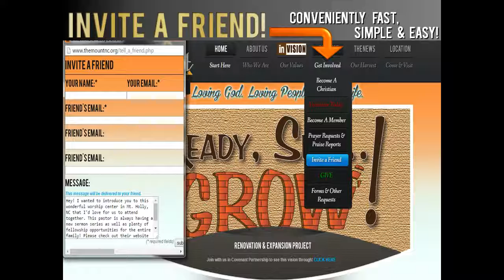News at TheMount - July 17, 2016